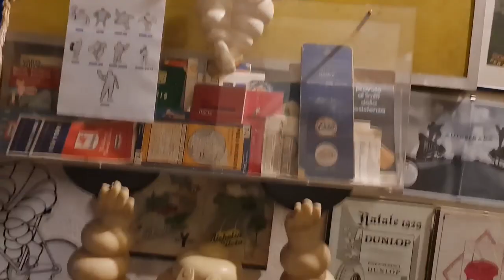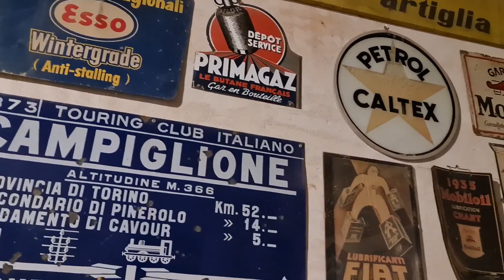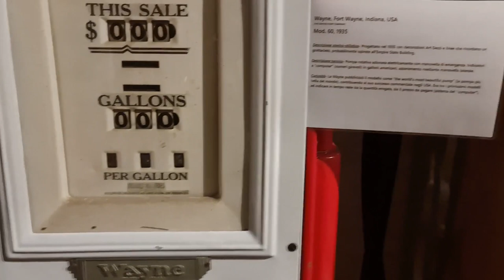2022 11 07 ore 16 38 50 Tradate 13 (Museo FISOGNI - Il museo delle pompe di benzina vintage)